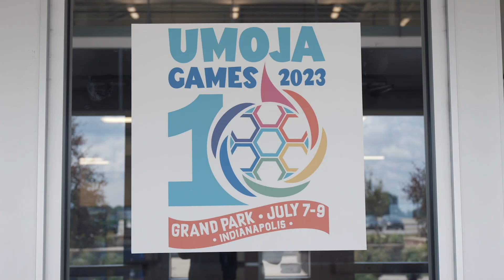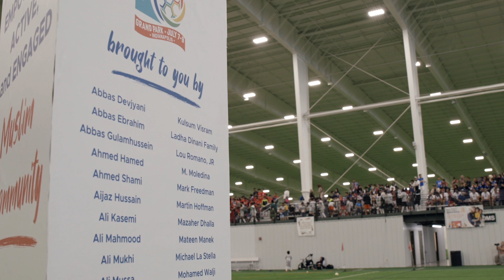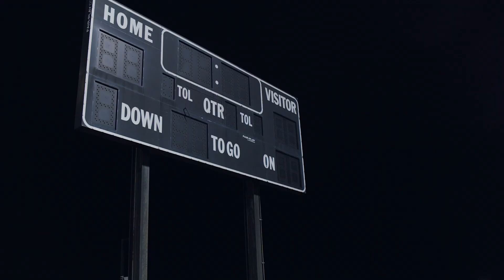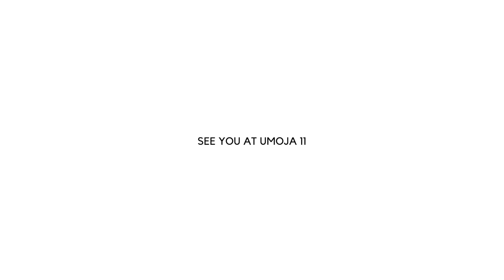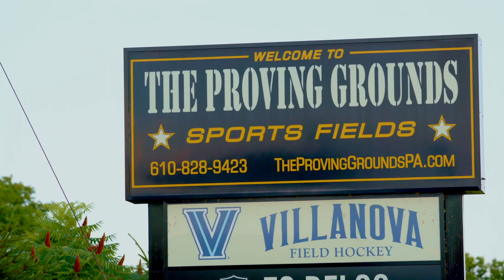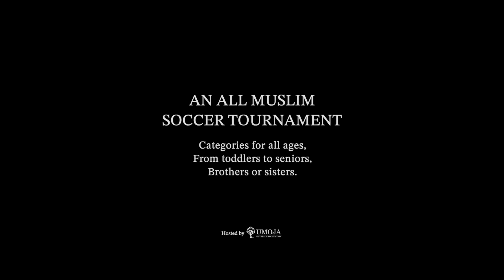Beyond the Game - Umoja10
Umoja10 was magical in every way, from the amazing talent on show to the cultural experience. Umoja 10 had everything in store and it sets the foundation for many Umojas. Watch the end as there is a surprise in store..